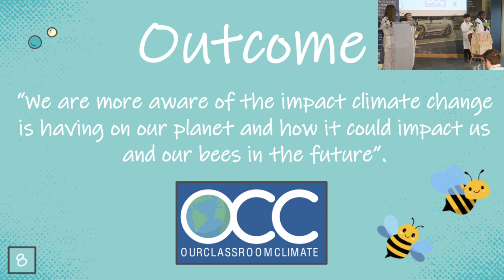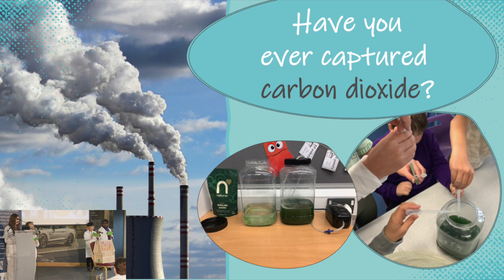CEIC practice in a Primary school - “Unused Spaces” - Ysgol Pen Rhos